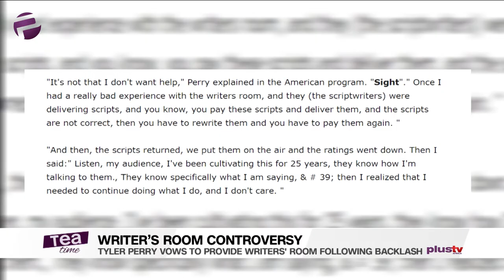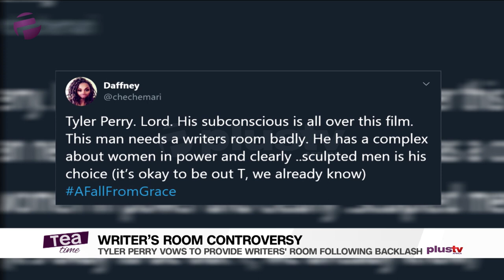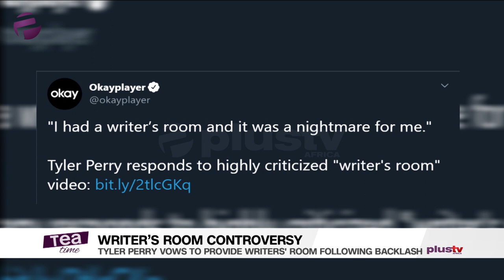Tyler Perry Vows To Provide Writers' Room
Tyler Perry Vows To Provide Writers' Room Following Backlash